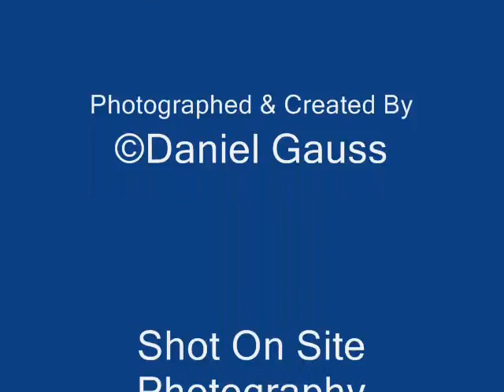Lunar Eclipse 2010